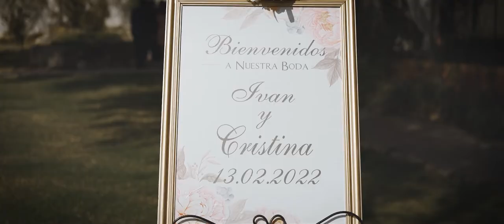IVAN & CRISTINA REEL